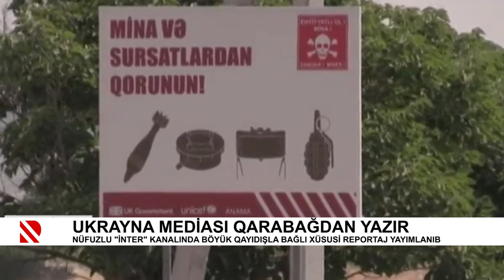Ukrayna mediası Qarabağdan yazır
Nüfuzlu "İnter" kanalında böyük qayıdışla bağlı xüsusi reportaj yayımlanıb